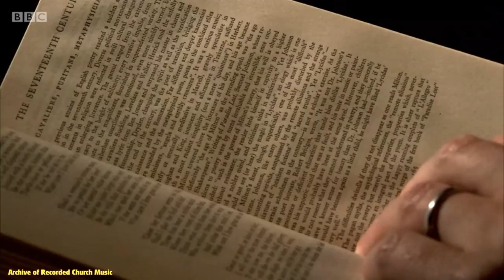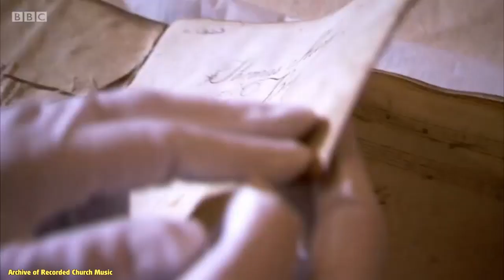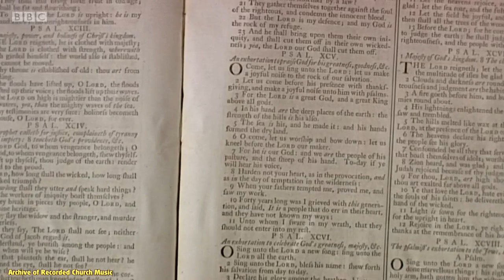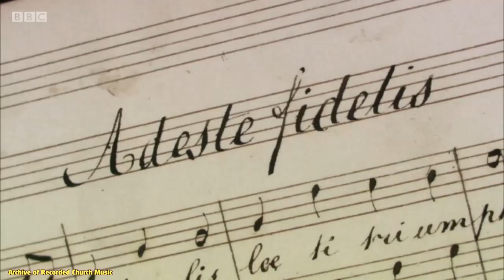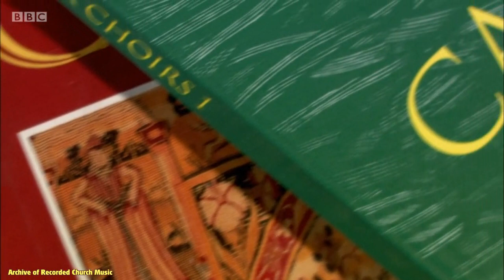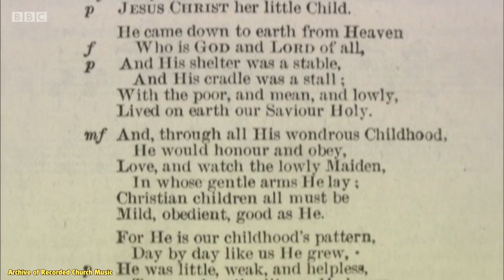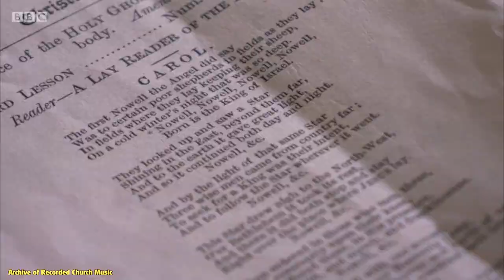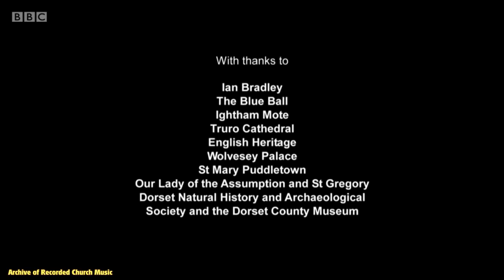BBC TV “The Truth About Christmas Carols”: ft. Truro Cathedral 2008 (Christopher Gray)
BBC TV documentary broadcast on 25 December 2008, in which Howard Goodall investigates the often uncomfortable relationship between carols and the Church’s celebration of Christmas, using musical illustrations provided by various musicians including the choir of Truro Cathedral, directed by Christopher Gray